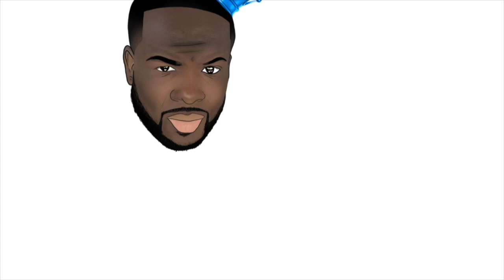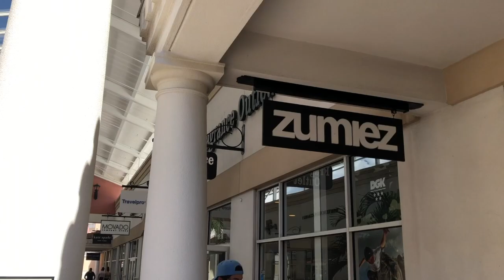FAMILY VACATION IN ORLANDO,FLORIDA PART 1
FIRST VLOG (Vacation during Covid 19) ORLANDO FLORIDA 2020